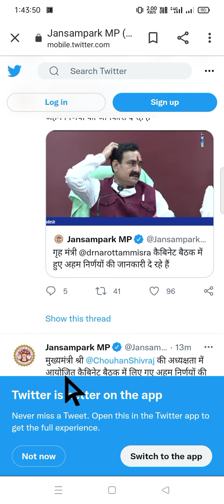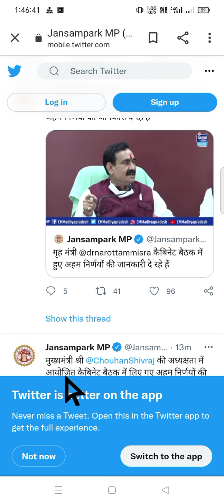पंचायत चुनाव के सम्बंध में नरोत्तम मिश्रा जी ने क्या कहा जाने,क्या पंचायत चुनाव निरस्त हुऐ जाने?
mk education mkedcation education mkedcation